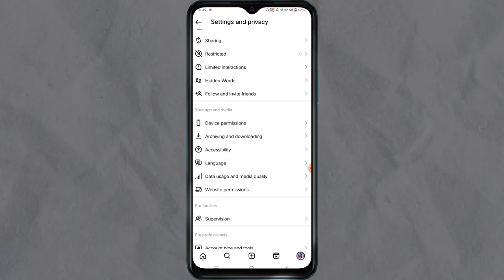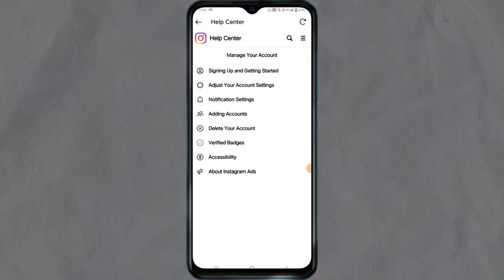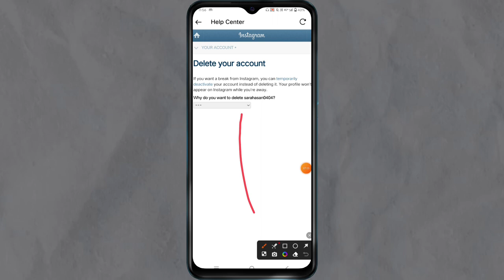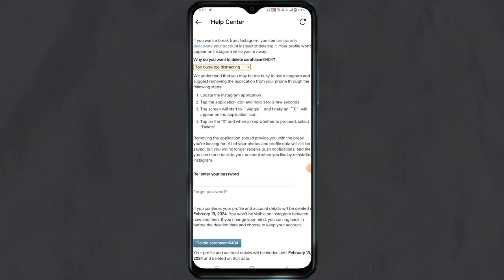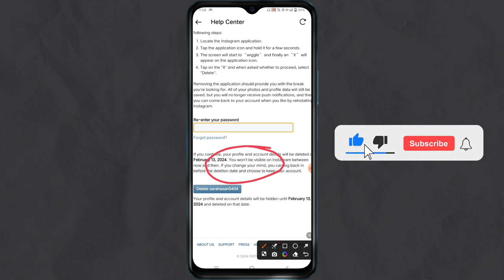How To Delete Instagram Account 2024 | Instagram Account Delete Kaise Kare kare Permanently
Your Queries.
how to delete instagram account2024
Instagram delete
instagram account delete ka option show nahi ho rha
instagram account delete karna ka Naya tarika
new update instagram account delete
instagrm id delete kaise kare

हे दोस्तो
धन्यवाद।🙏
Channel Owner :- Saba Kaushar